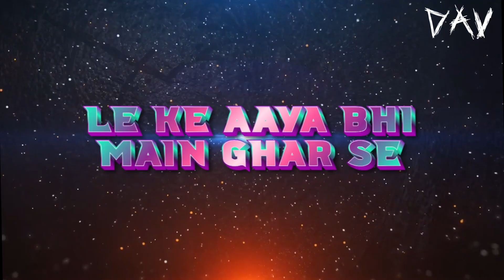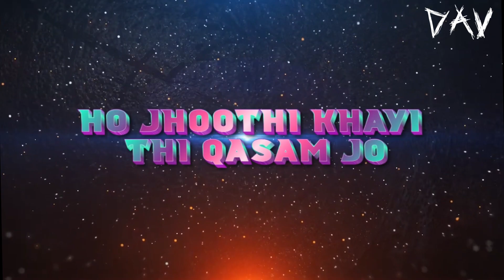Aayi Nai Remix DJ AKP VFX 2024 | Stree 2 | EDM Dance Mix | Bollywood Club Remix | Pawan Singh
catch Shraddha Kapoor and Rajkummar Rao in their most playful avatars, grooving to this catchy hit! 🎶 With vocals by Pawan Singh, Simran Choudhary, Divya Kumar, and Sachin-Jigar, and beats composed by Sachin-Jigar, this song is a non-stop party starter! 🕺 Lyrics by Amitabh Bhattacharya add a cheeky twist to this high-energy track. Perfect for any celebration!

Music Produced By DJ AKP VFX
Visuals+Art Work By:- AKP VFX
Singer : Pawan Singh, Simran Choudhary, Divya Kumar & Sachin-Jigar

Lyrics:
Jhoothi khaayi thi qasam jo
Nibhaayi नइ ..

(Jhoothi khayi thi qasam jo
Nibhaayi नइ) ×2

Kaati raat maine kheton mein
Tu aayi नइ ..

Tu aayi नइ) ×2

MALE SOLO
(Le ke aaya bhi main ghar se rajaayi नइ) ×2

Nahin aayi aayi aayi
Tu toh aayi नइ

Tu aayi नइ

Nikal rahi thi main toh सज ke
सँवर ke
Toka meri amma ne
Aankhein badi kar ke

Boli mujhe kyon ri
Kahan chali कलमूई

Kheton mein कुँवारी chhori jaati nahin yunhi

Aise ladke jo kheton mein bulaate hain

Beti bante kabhi bhi vo jamai नइ

Jaane ye deevaana
Palkein bichhaana
Aata hai tujhe
Bas karna bahaana

Sunke duhaayi
Aayi re qayaamat
Phir bhi hua न
Kabhi tera aana

(ढली jaaye re jawani intezaar mein) ×2

Tere chakkar mein doosri pataayi नइ

For More Music, Videos & Entertainment -
Visit :